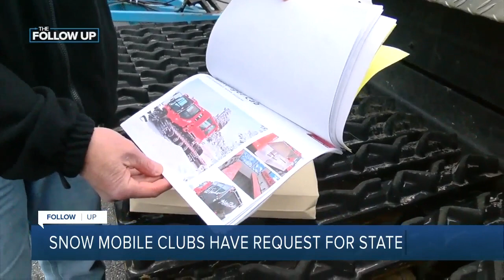Will equipment to help snowmobile groups rescue stranded drivers be included in the state budget?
Members of snowmobile clubs rescued dozens of people during the December blizzard. They say with certain equipment they could have helped even more - and they're asking the state to help.